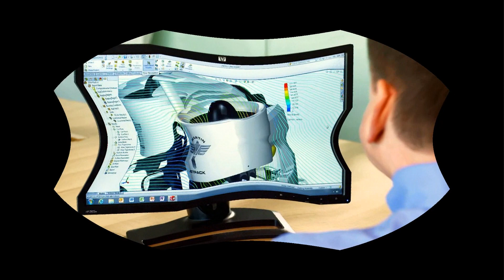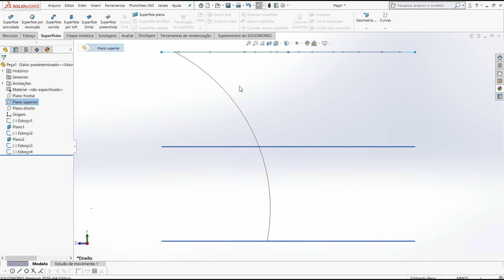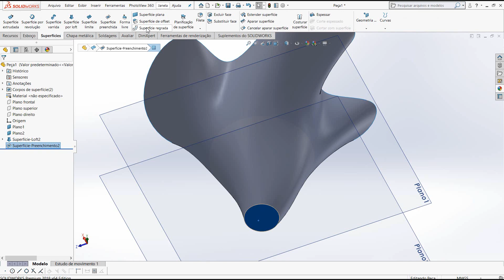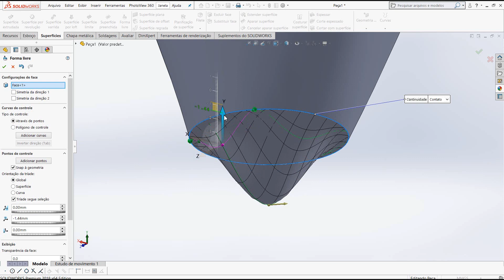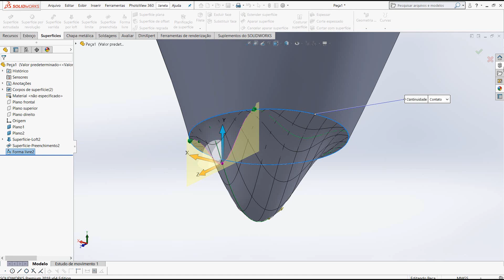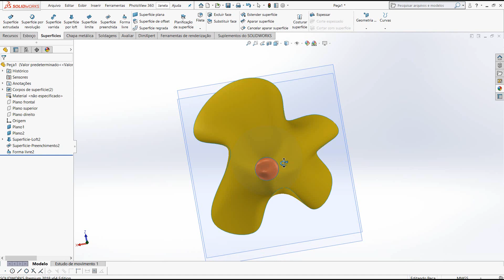Aula 328 - Conhecendo Superficies - Solidworks - Marcelo Pereira